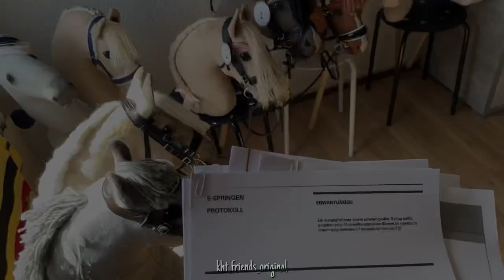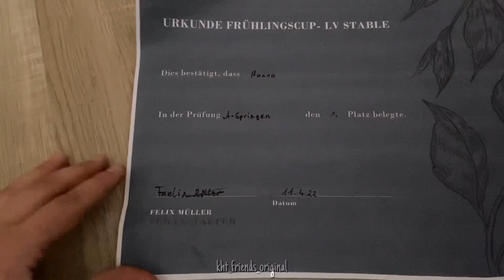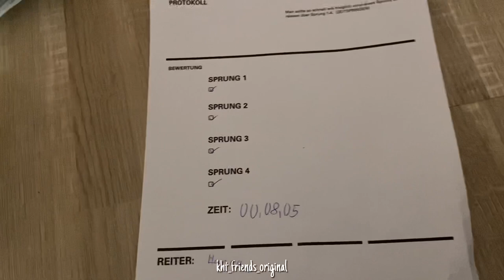Vlog - Frühlingscup 2022 🏆🐴 (Hobby Horse Turnier) Hobby Horsing // Kht Friends